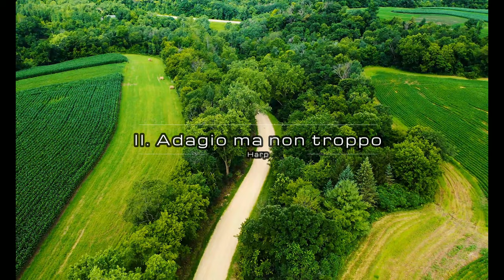ベートーヴェン：弦楽四重奏曲 第10番 変ホ長調, Op.74 「ハープ」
00:00 I. Poco adagio - Allegro
09:17 II. Adagio ma non troppo
18:45 III. Presto
20:27 IV. Allegretto con variazioni

演奏者ページ        Borromeo String Quartet (String Quartet)

弦楽四重奏曲第10番変ホ長調Op.74は、ルートヴィヒ・ヴァン・ベートーヴェンによって1809年に作曲された弦楽四重奏曲である。第1楽章の随所に現れるピッツィカートの動機から、「ハープ」という愛称を持つ。ベートーヴェンは金字塔ともいえる3曲の巨大な作品群「ラズモフスキー弦楽四重奏曲」を作曲したあとは、作品の規模は縮小し、代わりにロマン的な情緒やのびのびとした感情をたたえる作風へと変化した。この曲はまさしくそのように、いくらか自由な気持ちで作曲されたものである。

曲の構成
第1楽章 Poco Adagio-Allegro
気まぐれな序奏に始まる。主部はソナタ形式で、第1主題は和音の連打によって始まるが、その後は極めて旋律的な第1主題が第1ヴァイオリンとヴィオラによって歌われる。そしてすぐに前述のピッツィカートによる推移部が現れる。但し第2主題は経過的なものである。展開部は内声はトレモロを刻み、両外声が絡み合いながら進む。再現部は定型どおりであるが、コーダは第1ヴァイオリンのアルペッジョの伴奏の下にピッツィカートであとの三つの楽器が掛け合う充実したものとなっている。

第2楽章 Adagio ma non troppo
変イ長調、ロンド形式。様々な美しい旋律群が豊かな和声や装飾に彩られている。

第3楽章 Presto-Piu presto quasi prestissimo
スケルツォ、ハ短調。同じトリオが2回ある。
いわゆる「運命の動機」のようなもの(厳密には違う)によって支配されている。
トリオはハ長調。2小節単位で6/8拍子の要領で弾くという指示がある。チェロとヴィオラに現れる2本の旋律がポリフォニックに展開する。

第4楽章 Allegro con Variazioni
変奏曲。主題と6つの変奏、コーダからなる。意外にも、ベートーヴェンが弦楽四重奏曲の最終楽章に使用した変奏曲として唯一のものである。主題は同じ動機が繰り返される。ここでは晩年に見られるような主題の性格を変えていく性格変奏ではなく、装飾によるものである。